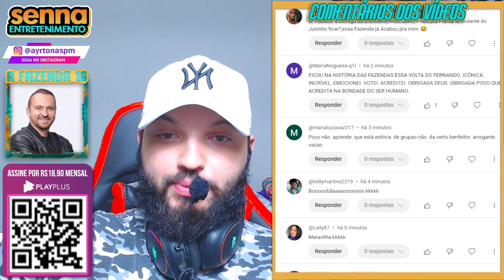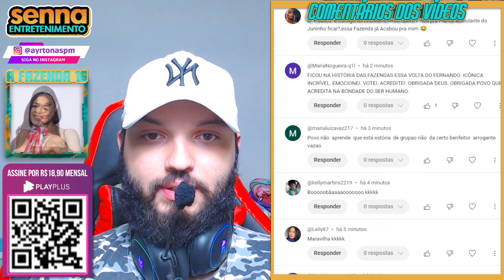SACHA FALA DOS ERROS DO GRUPO! "Tá feio lá fora, sempre atacando alguém de lá"